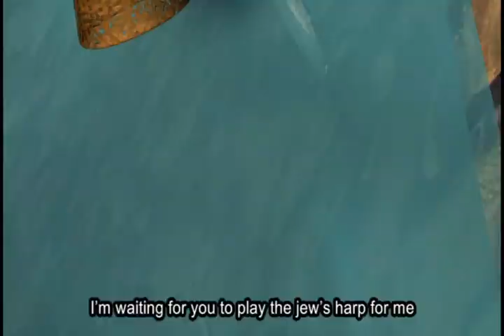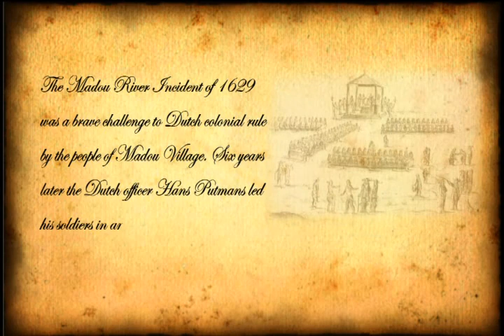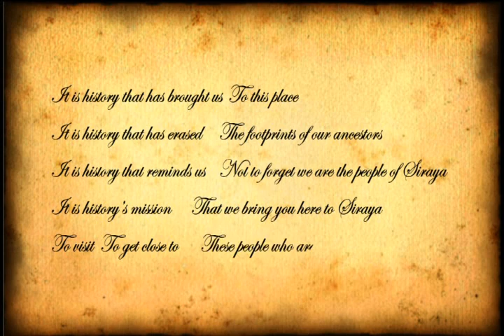情定西拉雅 英文語